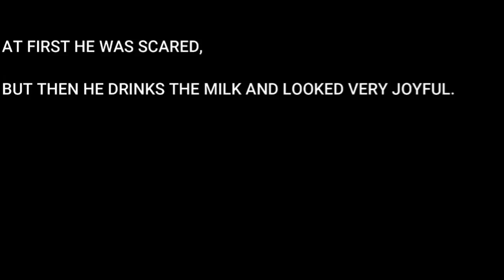FEEDING STREET DOG MILK| CARING IS EVERYTHING| EPISODE 1| AniCare